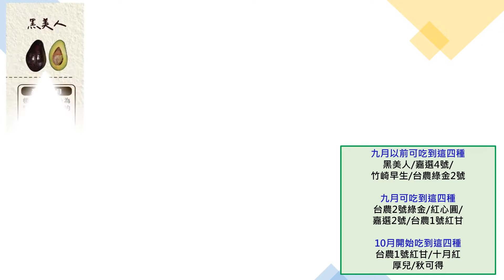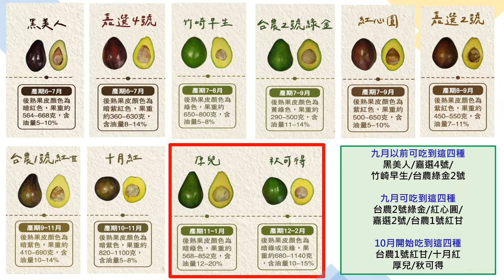酪梨11，12月酪梨，如何分辨厚兒和秋可得，20221206，How to distinguish Hall and Choquette avocado varieties，avocado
1.厚兒，高大有君王風采；像西洋梨，Tall
2.秋可得，大大一顆圓滾滾，像楊貴妃，像哈密瓜。Fat
3.都不轉色，晚生品種，產期在冬天，好好吃哦。
檔案名稱
01酪梨發芽5公分，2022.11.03.mp4
檔案名稱
02水栽3顆酪梨冰凍種籽，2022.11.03.mp4

檔案名稱
03藍色瓶，水栽酪梨已發芽，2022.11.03.mp4

檔案名稱
04土栽，3顆酪梨發芽抽高歷程，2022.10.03_14.

檔案名稱
05，酪梨開果，厚兒好好吃，20221121.mp4

檔案名稱
07，10種台灣常見的酪梨.mp4

檔案名稱
06，酪梨厚兒開果，非吃不可，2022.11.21.mp

檔案名稱
08，酪梨的8種功效.mp4

檔案名稱
09，酪梨什麼時候可以吃.mp4

檔案名稱
10，水耕酪梨，真心想成功卻失敗了，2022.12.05.mp4

檔案名稱
11，如何分辨厚兒和秋可得，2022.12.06.mp4

檔案名稱
12，酪梨籽5大功效，增加免疫力，There are 5 major effects of avocado seeds, one of which is weight loss

檔案名稱
13，酪梨籽茶這樣煮，像椰子汁，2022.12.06，How to eat avocado seeds?

檔案名稱
14，酪梨品種測驗，12月，哈斯Hass，厚兒Hall，秋可得Choquette

檔案名稱
15，吃酪梨囉 ! 不轉色厚兒開果，20221130，AVOCADO

檔案名稱
16 酪梨價格，貴不貴?，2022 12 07，Are avocados expensive?